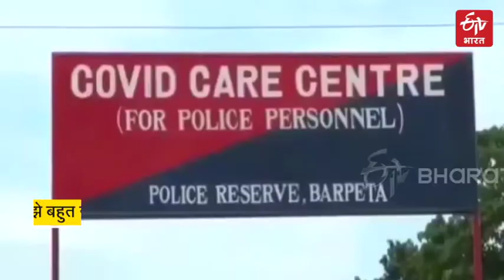डॉ. राबिन कुमार पुलिसकर्मी सह चिकित्सक | Dr. Rabin Kumar Policeman cum Doctor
आईपीएस अधिकारी डॉ। राबिन कुमार न केवल पुलिसकर्मी हैं, बल्कि एक प्रशिक्षित डॉक्टर भी हैं जब वैश्विक महामारी कोरोना देश में तेज़ी से फैली उस वक़्त उन्होंने स्टेथोस्कोप अपने गले पर डाला और आसपास के लोगों की मदद करना शुरू कर दिया।